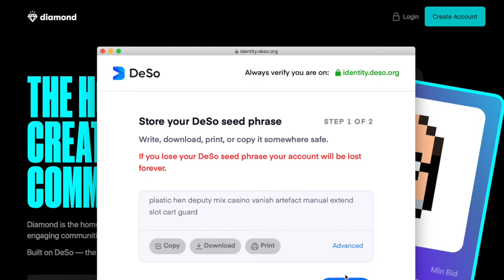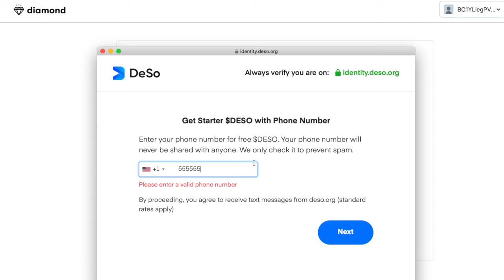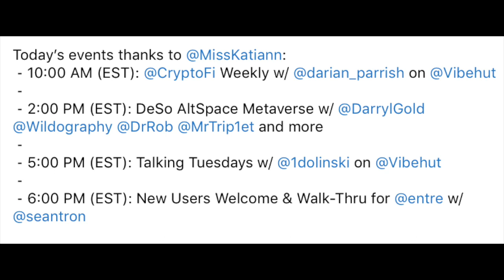Day 529 - Russia To Legalize Crypto, A Deso Friction Problem & More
Day 529
 ⁃ Russia legalizes crypto for cross-border payments.
 ⁃ There is still too much friction with the DeSo signup process.
⁃ @Miniclout announces the launch of their public beta test for their new game.